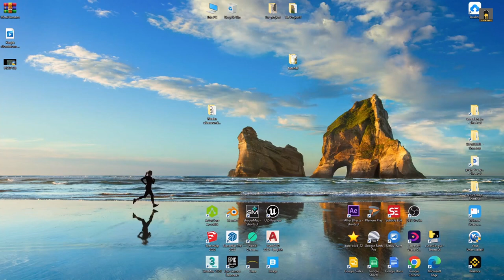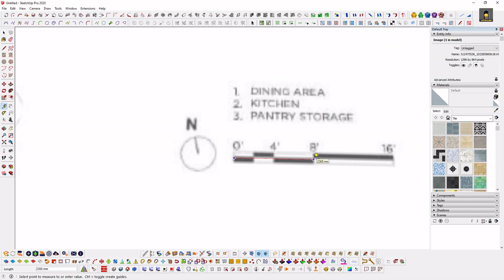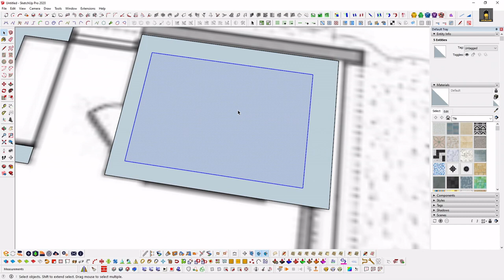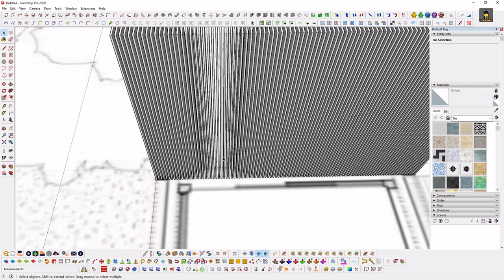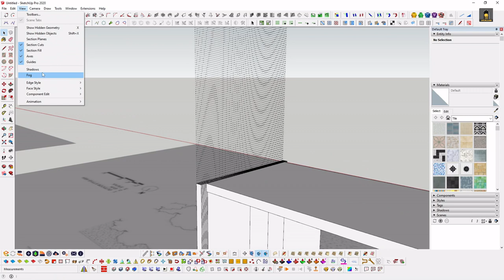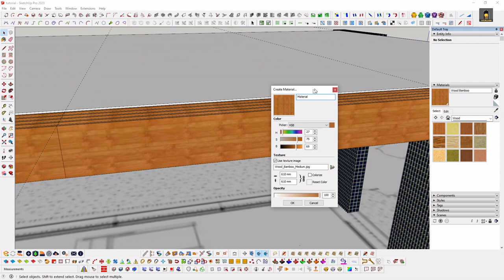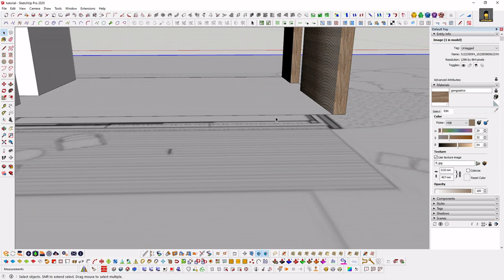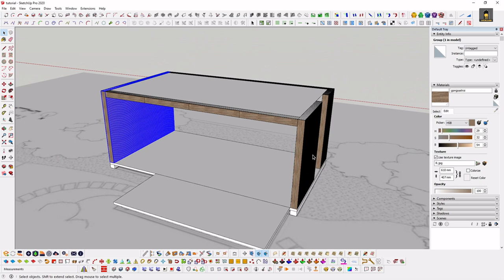Tutorial 1- How to making archviz project with sketchup and Unreal engine 5 for beginer| Archilives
Hello everyone!
Architecture is one of the areas that benefits the most from using 3D modeling tools like SketchUp and Unreal Engine 5. By following my tutorial, you will be able to create real 3D models. economics of buildings and structures with ease. So, if you are interested in learning how to create archviz projects, then watch this video!
 Today I will show you how to create a project starting from images, 2d plan, 3d model starting from sketchup, then to unreal engine 5.1. Make good use of what these two software bring and give you a good skill to serve your job. I will release a series of complete instructions on how to complete a project. Glad you guys give me 1 like and 1 sub to receive information about the following video, it's completely free for you.
Segment Description:
0:00 introduction
1:30 How to get dimensions from an image, or a 2d plan
2:36 explain sketchup's basic toolbars
7:40 How to set keyboard shortcuts
9:35 move in sketchup
11:33 Offset
12:06 scale from image into sketchup
16:00 Groups and components
18:43 show correction
24:32 rotation command
27:15 explanation of scale
29:51 Creating materials
32:29 material correction

Realistic construction information is simulated:
AA: Atherton Pavilions/ Feldman Architecture/ Atherton, CA, USA/
Floor Area: 42 m²/ The Photography is by Adam Rouse